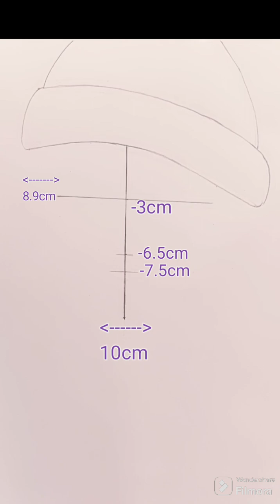How to draw a beautiful girl Face wearing Hat || güzel bir kız Yüzü giyen Şapka || 一個美麗的女孩臉上戴著帽子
➤ USED MATERIALS:
1) DOMS ZOOM ULTIMATE DARK PENCIL
2) CREATIVE A4 SIZE 100GSM PAPER
3)COTTON BUDS/CLOTHES
4) Blending Stump

how to draw a beautiful girl with
glasses
how to draw a beautiful girl with a cap
umbrella
lehenga
flowers
how to draw a beautiful girl with a mask

How to draw a beautiful girl wearing a hat
how to draw a beautiful girl with a hat
how to draw a realistic girl with a hat
how to draw a beautiful girl wearing a
hat